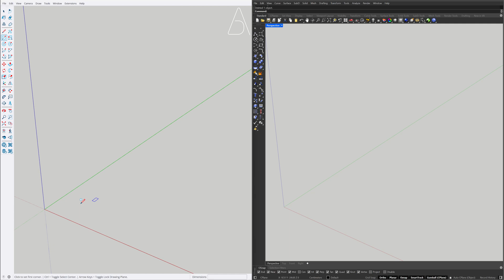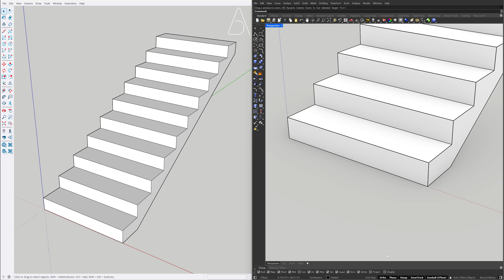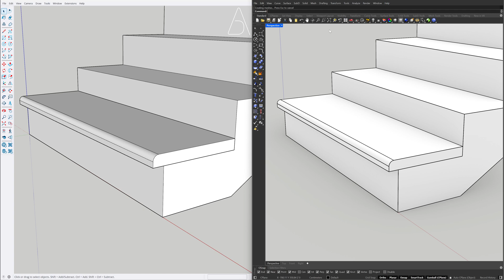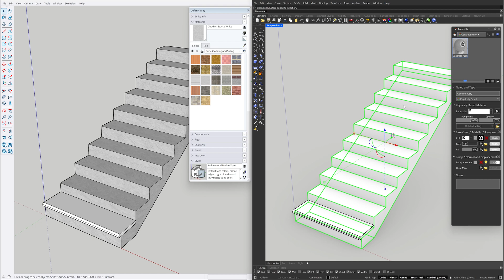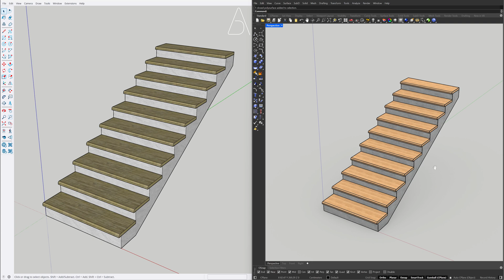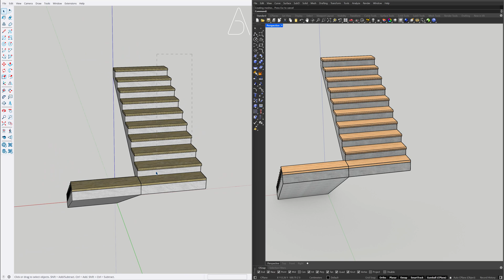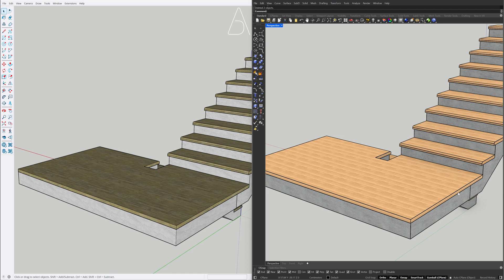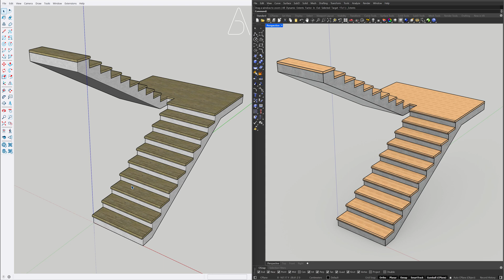SketchUp + Rhino | Staircase Tutorial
SketchUp tutorial, Rhino tutorial, SketchUp for beginners, staircase modelling

Software:
SketchUp Pro (Left)
Rhinoceros 3D (Right)